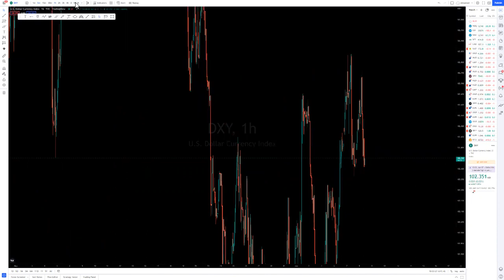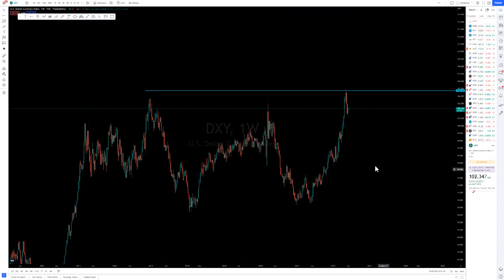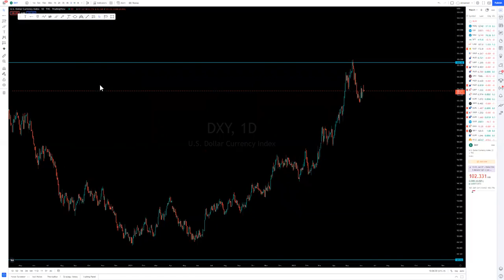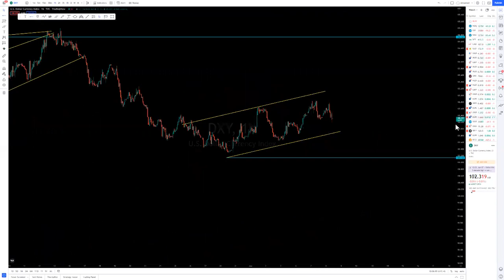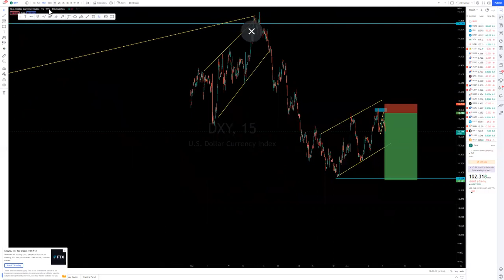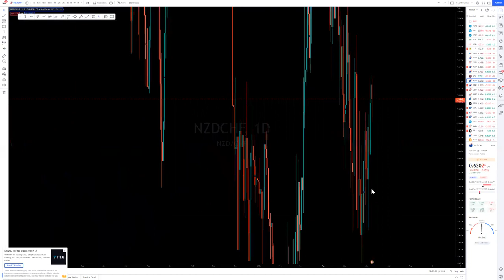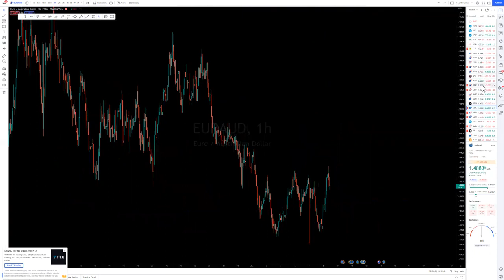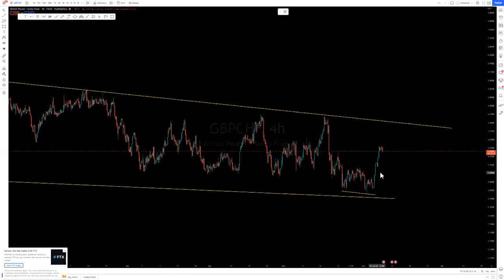Taking a Break i will be Back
MENTORSHIP

$159 - LIFETIME

$39 - SIGNALS